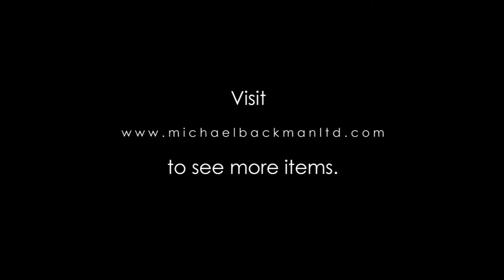4226 Unusual Dayak Brass Flower Bud Ear Ornaments